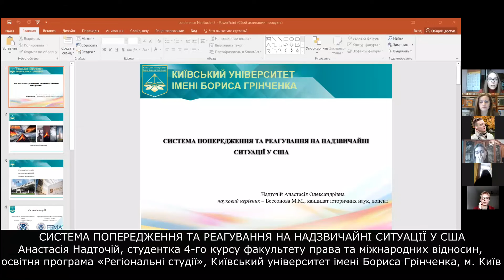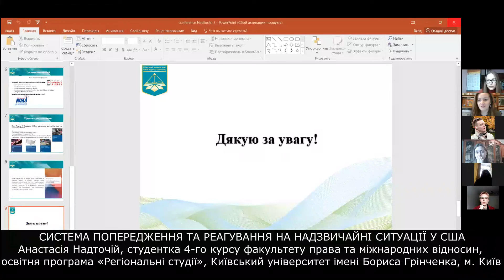США: система попередження та реагування на надзвичайні ситуації. Анастасія Надточій. Істор фак-т КНУ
"Американістика та європейські студії". Освітня програма Історич. фак.-ту КНУ

ВСЕУКРАЇНСЬКА НАУКОВА КОНФЕРЕНЦІЯ МОЛОДИХ ВЧЕНИХ
«США: ПОЛІТИКА, СУСПІЛЬСТВО, КУЛЬТУРА»,
присвячена 30-річчю встановлення дипломатичних відносин США й України.

історичного факультету
Київського національного університету імені Тараса Шевченка
Освітня програма «Американістика та європейські студії»

Історичний факультет Київського національного університету імені Тараса Шевченка, 26 січня 2022 р.

Оргкомітет:
Городня Н. Д., доктор історичних наук, професор
Машевський О. П., доктор історичних наук, професор
Сухобокова О. О., кандидат історичних наук, доцент
Пількевич В. О., кандидат історичних наук, доцент
Корнієнко А. Ю., кандидат історичних наук, доцент
Коваль А. П., кандидат історичних наук
Луценко Н., аспірант історичного факультету
Зацепіло В., студент 1-го курсу ОР «Магістр», ОП «Американістика та європейські студії»
Лісовий А., студент 2-го курсу ОР «Бакалавр», ОП «Американістика та європейські студії»